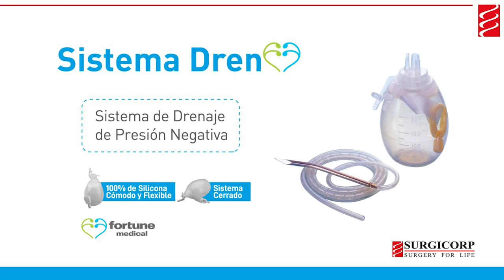Congreso de Hígado - Arequipa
Presentación de soluciones para tratar el hígado en el congreso de hígado "OUTREACH MISSION", celebrado en Arequipa, Perú del 7 al 9 de Septiembre del 2022.